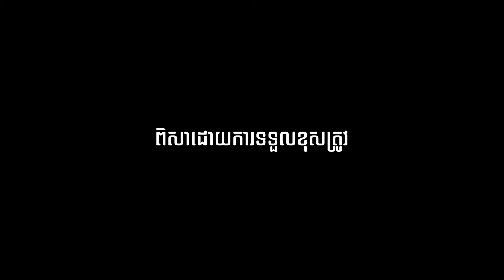ឈ្នះរង្វាន់ ម៉ូតូ Honday Scoopyi 2019, iPhone xs max, និងរង្វាន់ប្រាក់លានពី SPY Wine Cooler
Wow..! SPY មួលគំរបភ្លាម ឈ្នះភ្លាម Honda Scoopy i 2019, iPhone xs max, រង្វាន់ប្រាក់លាន និង​រង្វាន់​ផ្សេងៗ​ ឯទៀតយ៉ាងច្រេីន​សន្ធឹកសន្ធាប់ កុំភ្លេចពិនិត្យមេីលក្រោមគំរបដបណា..!
SPY Twist Twist for Fun កាន់តែមូលគំរបកាន់តែសប្បាយ..!
ទំនាក់ទំនង: 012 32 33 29